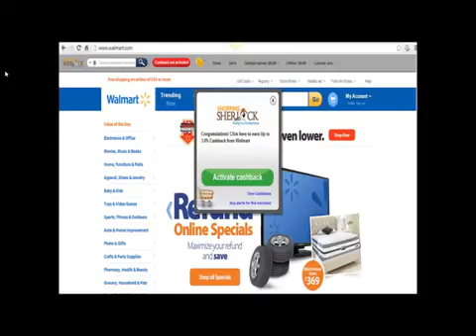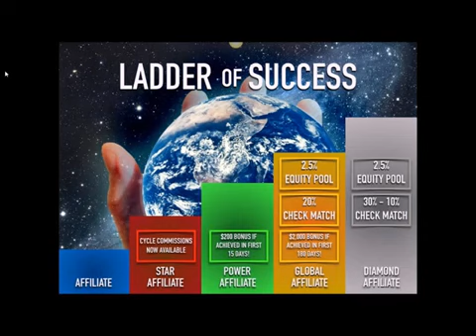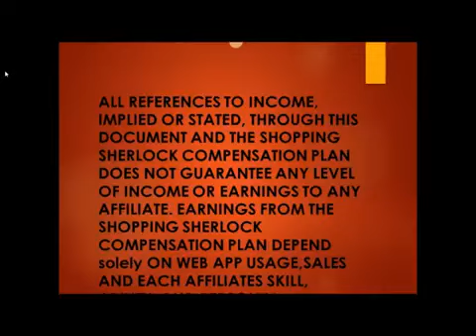Shopping Sherlock New Presentation April 2014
Sherlock 2.0 ~ Richard Worsley Shopping Sherlock 2014 Presentation... Shopping Sherlock Opportunity. S2Saver / Sherlock Saver

Save time and money shopping online by Sherlocking It before you purchase anything you want online. Use the Sherlock to price compare your favorite items. The Sherlock is free by invitation only. Make money every time people actively use the Sherlock every single month.

Also take advantage of the Sherlock Home Services such as: Sherlock Wireless, Sherlock Cable, Sherlock Internet, Sherlock Digital Phone, Sherlock Travel.